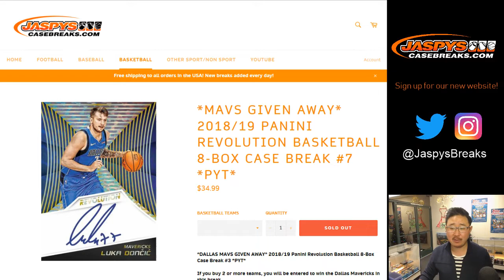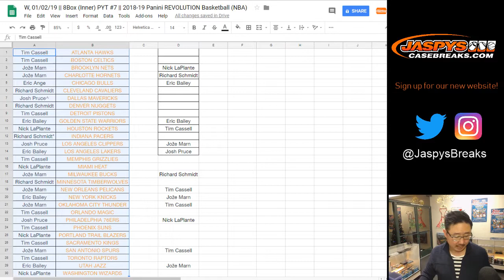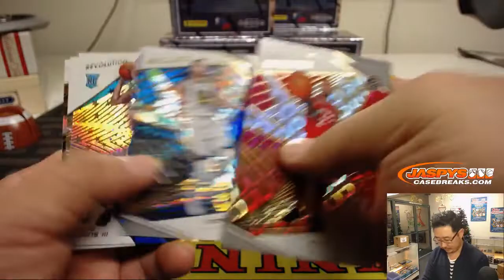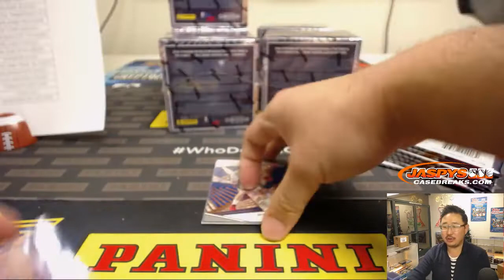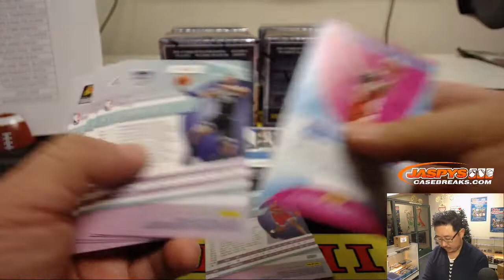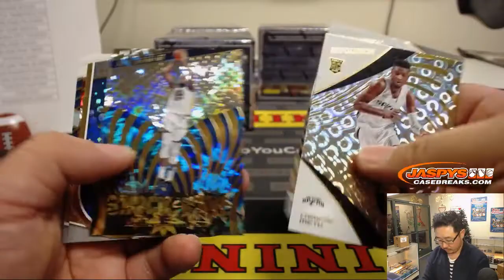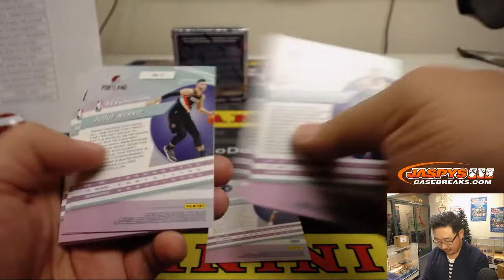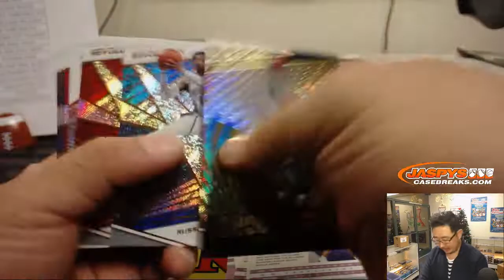W, 01/02/19 || 8Box (Inner) PYT #7 || 2018-19 Panini REVOLUTION Basketball (NBA)